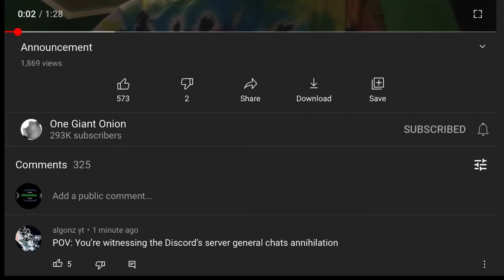THE SMARTEST RICKROLL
Oof, my account might get hacked